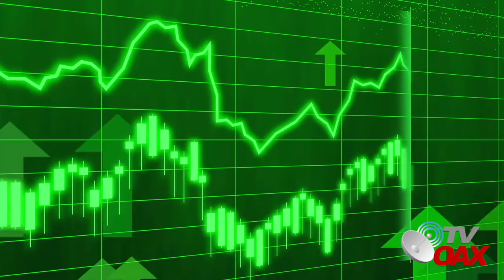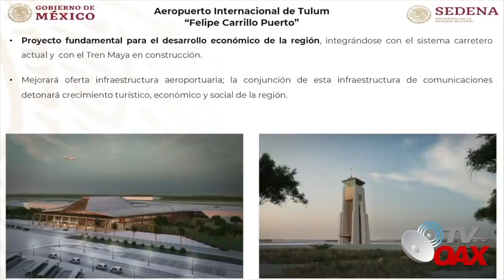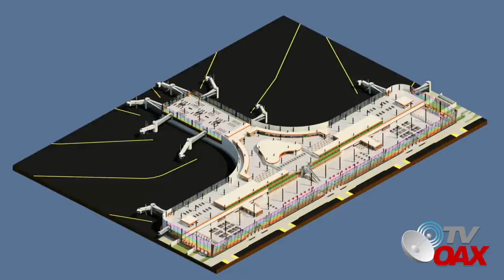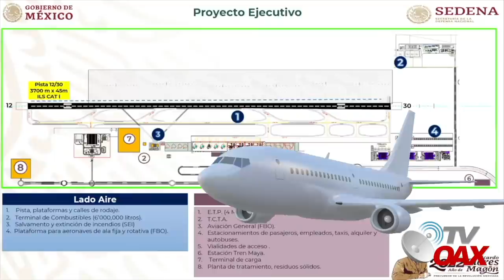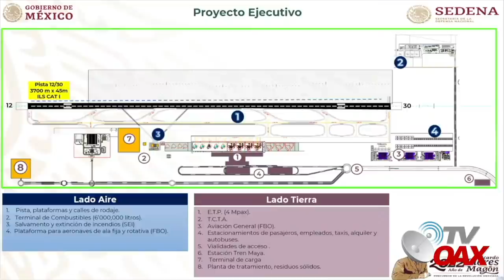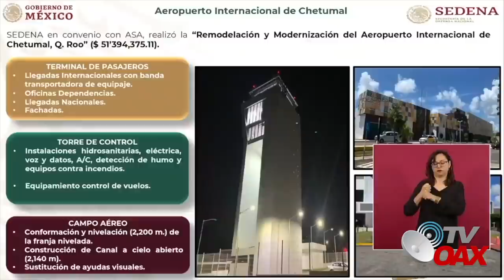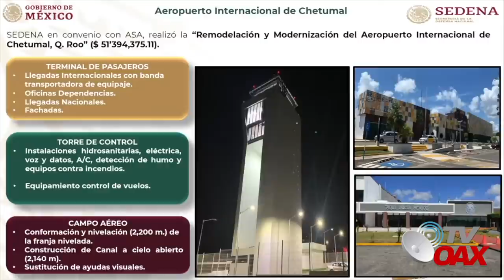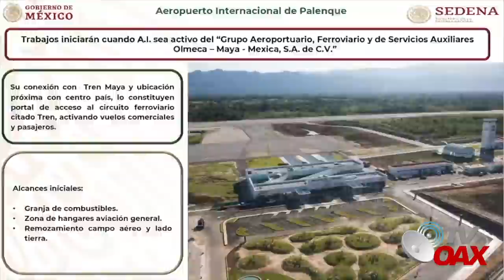😲Tres grandes Aeropuertos recibirán turistas en ruta del Tren Maya.Militares ya iniciaron🇲🇽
Militares inician con la construccion de 3 grandes Aeropuertos en el sureste de Mexico, para recibir millones de Turistas.